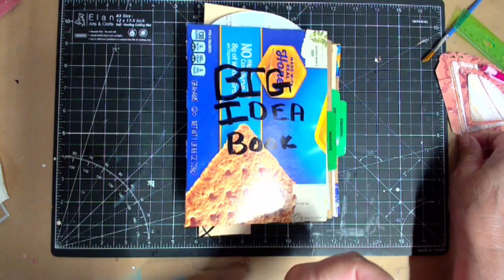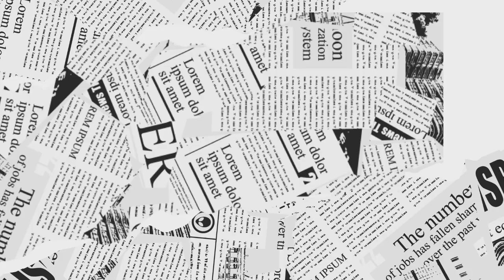Big Idea Book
I put together some of my Temu die cuts to make some very nice tuck spots for the big idea book.  I am taking another week off to work on loading my shop.
As you can see these pockets look great!